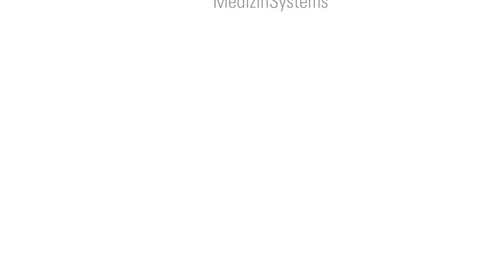Cryo Service - What You Can Expect & How To Get Help - Zimmer MedizinSystems - Animated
This video explains what you can expect from the Zimmer MedizinSystems service department when you own a Zimmer MedizinSystems Chiller device.

- Free over-the-phone technical support
- A Cryo loaner during repair
- Fast service with manufacturer's parts
- A manufacturer's warranty

Service – Zimmer MedizinSystems is confident in the devices we offer to the Aesthetic and Medical fields. We stand behind them with industry-leading warranties and with service departments to back them up.